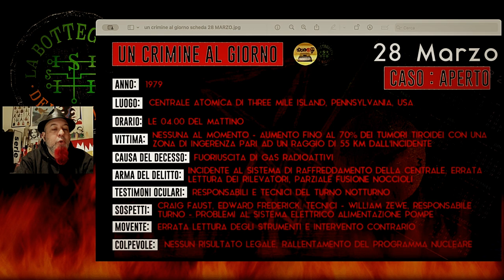La Chernobyl americana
UN CRIMINE AL GIORNO, 28 marzo - Un incidente di livello 5 in terra Americana non produce la stessa eco che in altre parti del mondo - ma guardiamo un pò che "meraviglia"...